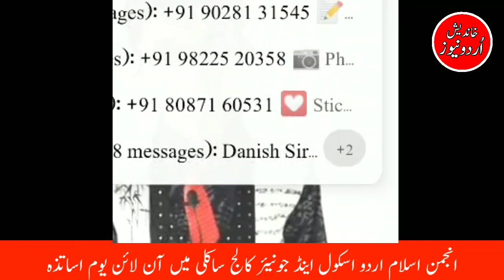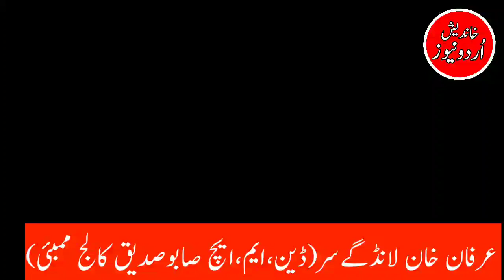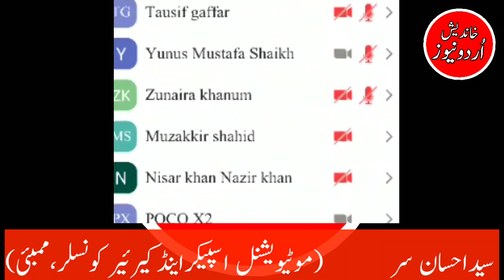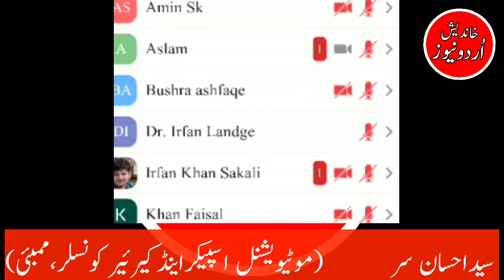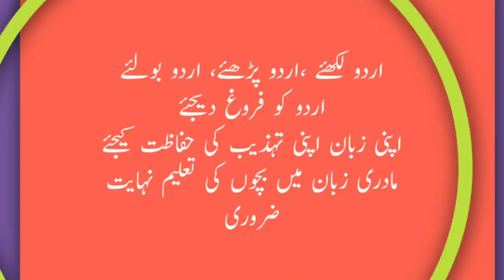14sep;online teachers day sakli/انجمن اسلام اردو ہائی اسکول وجونیئر کالج ساکلی،جلگاوں میں یوم اساتذہ